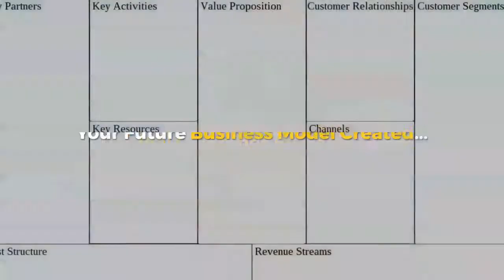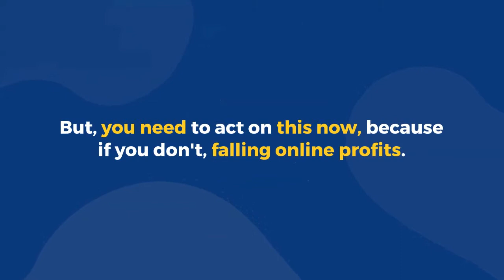7 Surefire Ways To Research The Marketplace Faster Than You Ever Dreamed Possible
Attention Entrepreneurs!

You're a entrepreneur who wants to gain financial freedom.

You're someone who really wants to create new channels into the marketplace but can't research the marketplace.

You struggle with online competitors.

And right now you believe digital marketing is hard.

In short, you're a entrepreneur who wants results... and you want them now!

By the way, my name is Matthew Bulat and I help entrepreneurs with product market fit so they can build a big business and have financial freedom..

Imagine for a moment what life would be like if you could:

• Your Marketplace Researched...

• Your Ideal Customer Avatar Defined...

• Your Future Business Model Created...

• Build business awareness...

• Make an online presence...

Would that get you excited?

Well, now you don't have to imagine!

I'd like to introduce you to "The Business Owner's Guide To Advance Business" which will help you experience all that... and so much more!

"The Business Owner's Guide To Advance Business" helps you quickly and easily gaining financial freedom.

Bottom Line: "The Business Owner's Guide To Advance Business" is the easiest, simplest, and fastest way for every entrepreneur to succeed with product market fit.

But, you need to act on this now, because if you don't, falling online profits.

This is your opportunity to:

• Create a sustainable business...

• Grow the business...

• Create financial freedom...

"The Business Owner's Guide To Advance Business" holds the key to your success with product market fit.

Best of all?... You'll start seeing results with "The Business Owner's Guide To Advance Business" in 1 Month and it costs $ 5,000.

If you want to gain financial freedom...

Get Onboard With The Business Owner's Guide To Advance Business Now!

Act Now - Before It's Too Late!